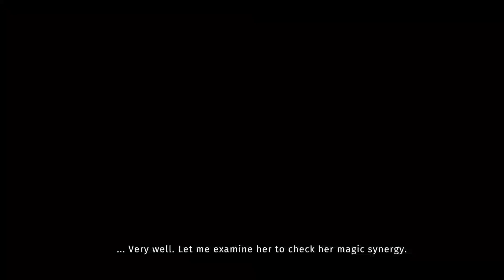Asterigos Curse of the Stars Gameplay Part 3 || PS 5 || No commentary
Asterigos: Curse of the Gameplay Part 3 || PS 5 || No commentary

How did The Asterigos Curse of the Stars Broke the Gaming Industry!
In this video i'll show The Secret to Winning Any Game of Asterigos Curse of the Stars , Instantly.
After watching this video you will be able to  Beat the Asterigos Curse of the Stars in Just One Try!
but also got to know How to Win Every Match of Asterigos Curse of the Stars !
After this video you won't have to Watch any video How to Avoid Losing in Asterigos Curse of the Stars Gameplay!

                                                           ::SEO::

asterigos curse of the gameplay and upload to youtube,
asterigos curse of the gameplay of halo reach missions,
asterigos curse of the gameplay of halo reach ranks,